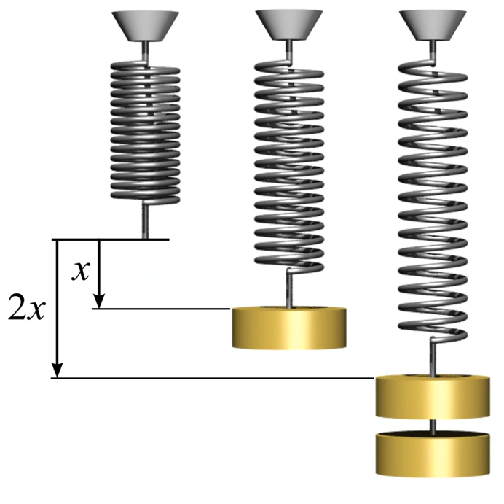Hooke's law | Wikipedia audio article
00:03:20 1 Formal definition
00:03:30 1.1 For linear springs
00:05:57 1.2 General "scalar" springs
00:07:56 1.3 Vector formulation
00:08:38 1.4 General tensor form
00:10:18 1.5 Hooke's law for continuous media
00:12:56 2 Analogous laws
00:13:22 3 Units of measurement
00:19:28 4 General application to elastic materials
00:19:59 5 Derived formulae
00:20:32 5.1 Tensional stress of a uniform bar
00:21:32 5.2 Spring energy
00:22:52 5.3 Relaxed force constants (generalized compliance constants)
00:23:01 5.4 Harmonic oscillator
00:25:02 5.5 Rotation in gravity-free space
00:26:55 6 Linear elasticity theory for continuous media
00:28:12 6.1 Isotropic materials
00:29:20 6.1.1 Plane stress
00:30:12 6.2 Anisotropic materials
00:31:01 6.2.1 Matrix representation (stiffness tensor)
00:31:20 6.2.2 Change of coordinate system
00:37:52 6.2.3 Orthotropic materials
00:38:08 6.2.4 Transversely isotropic materials
01:01:01 6.2.5 Universal Elastic Anisotropy Index
01:01:13 7 Thermodynamic basis
01:01:24 8 See also
01:04:41 9 Notes
01:04:55 10 References
01:05:13 11 External links
01:06:58 cklij. These are called the major symmetries of the stiffness tensor. This reduces the number of elastic constants from 36 to 21. The major and minor symmetries indicate that the stiffness tensor has only 21 independent components.
01:07:19 Matrix representation (stiffness tensor)
01:27:47 Change of coordinate system
01:31:15 Orthotropic materials
01:38:46 σzx
01:42:26 Transversely isotropic materials
01:50:25 Universal Elastic Anisotropy Index
01:50:50 Thermodynamic basis
02:01:02 constant
02:01:34 constant
02:02:21 See also

- Socrates

SUMMARY
Hooke's law is a law of physics that states that the force (F) needed to extend or compress a spring by some distance x scales linearly with respect to that distance. That is:

          F

            s

        k
        x

    {\displaystyle F_{s}=kx}
  , where k is a constant factor characteristic of the spring: its stiffness, and x is small compared to the total possible deformation of the spring. The law is named after 17th-century British physicist Robert Hooke. He first stated the law in 1676 as a Latin anagram. He published the solution of his anagram in 1678 as: ut tensio, sic vis ("as the extension, so the force" or "the extension is proportional to the force"). Hooke states in the 1678 work that he was aware of the law already in 1660.
Hooke's equation holds (to some extent) in many other situations where an elastic body is deformed, such as wind blowing on a tall building, and a musician plucking a string of a guitar. An elastic body or material for which this equation can be assumed is said to be linear-elastic or Hookean.
Hooke's law is only a first-order linear approximation to the real response of springs and other elastic bodies to applied forces. It must eventually fail once the forces exceed some limit, since no material can be compressed beyond a certain minimum size, or stretched beyond a maximum size, without some permanent deformation or change of state. Many materials will noticeably deviate from Hooke's law well before those elastic limits are reached.
On the other hand, Hooke's law is an accurate approximation for most solid bodies, as long as the forces and deformations are small enough. For this reason, Hooke's law is extensively used in all branches of science and engineering, and is the foundation of many disciplines such as seismology, molecular mechanics and acoustics. It is also the fundamental principle behind the spring scale, the manometer, and the balance wheel of the mechanical clock.
The modern theory of elasticity generalizes Hooke's law to say that the strain (deformation) o ...